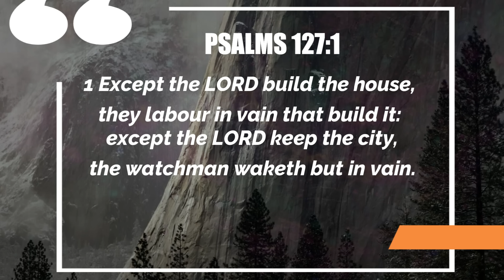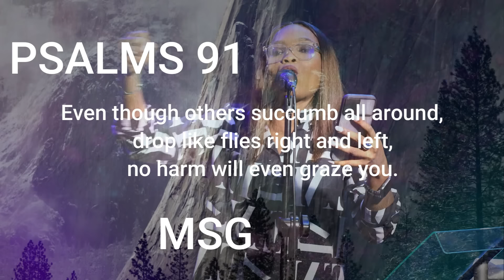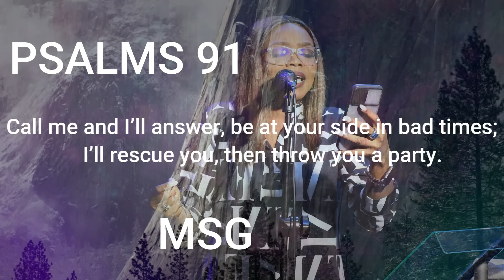VICTORIA ORENZE - YOU ARE MY HIDING PLACE (COVER)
The Lord is for you, The Lord is with you, You will live and not die. you have entered 2022 already!
Rather than for you to be afraid, declare this Words over you instead.

Psalm 91 (MSG)
You who sit down in the High God’s presence,
    spend the night in Shaddai’s shadow,
Say this: “God, you’re my refuge.
    I trust in you and I’m safe!”
That’s right—he rescues you from hidden traps,
    shields you from deadly hazards.
His huge outstretched arms protect you—
    under them you’re perfectly safe;
    his arms fend off all harm.
Fear nothing—not wild wolves in the night,
    not flying arrows in the day,
Not disease that prowls through the darkness,
    not disaster that erupts at high noon.
Even though others succumb all around,
    drop like flies right and left,
    no harm will even graze you.
You’ll stand untouched, watch it all from a distance,
    watch the wicked turn into corpses.
Yes, because God’s your refuge,
    the High God your very own home,
Evil can’t get close to you,
    harm can’t get through the door.
He ordered his angels
    to guard you wherever you go.
If you stumble, they’ll catch you;
    their job is to keep you from falling.
You’ll walk unharmed among lions and snakes,
    and kick young lions and serpents from the path.
14-16 “If you’ll hold on to me for dear life,” says God,
    “I’ll get you out of any trouble.
I’ll give you the best of care
    if you’ll only get to know and trust me.
Call me and I’ll answer, be at your side in bad times;
    I’ll rescue you, then throw you a party.
I’ll give you a long life,
    give you a long drink of salvation!”